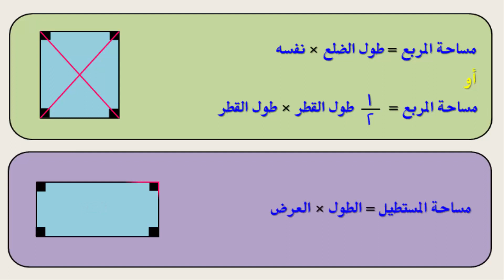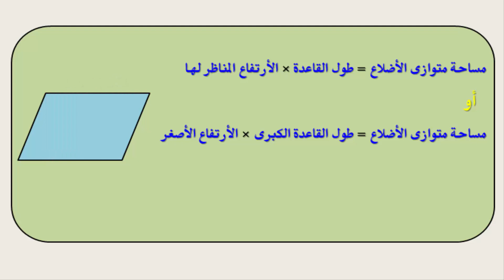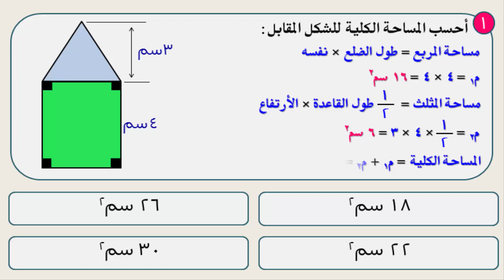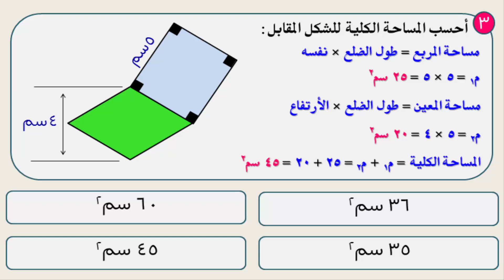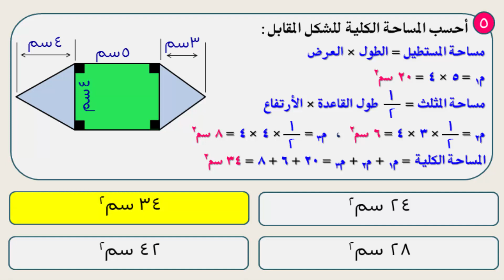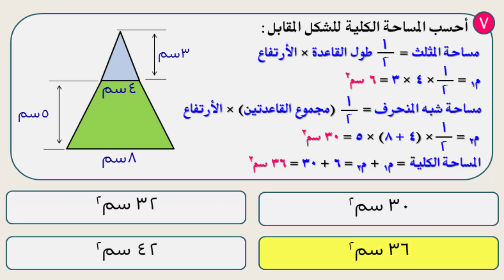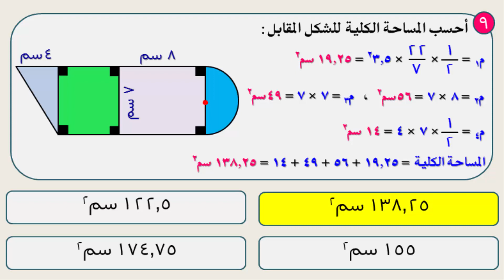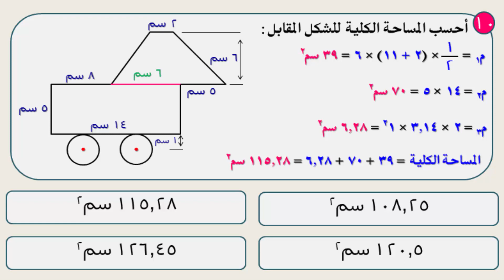أهـم 10 أسـئــلة عـلـى مـسـاحـات الأشـكـال الـهـنـدسـيـة الـمـركـبـة (✓)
حساب مساحات الأشكال الهندسية المركبة
مساحة المربع - مساحة المستطيل - مساحة المعين - مساحة المثلث - مساحة شبه المنحرف - مساحة الدائرة - مساحة متوازى الأضلاع - مساحة الأشكال المنتظمة
قوانين مساحات الأشكال الهندسية ثنائية الأبعاد
مساحة المربع = طول الضلع × نفسه  أو نص مربع طول القطر
مساحة المستطيل = الطول x العرض
مساحة المثلث = نص طول القاعدة x الارتفاع المناظر لها
مساحة الدائرة = ط × مربع نصف القطر
مساحة المعين = طول الضلع × الأرتفاع  أو نص حاصل ضرب طولى قطريه
مساحة شبه المنحرف = نص مجموع القاعدتين x الارتفاع  أو  طول القاعدة المتوسطة × الأرتفاع
مساحة متوازي الاضلاع = طول الضلع x الارتفاع المناظر لها  أو الأرتفاع الأكبر × طول القاعدة الصغرى أو  الارتفاع الأصغر × طول القاعدة الكبرى